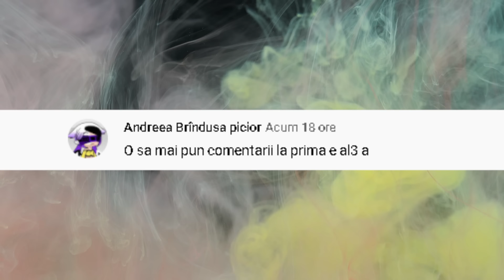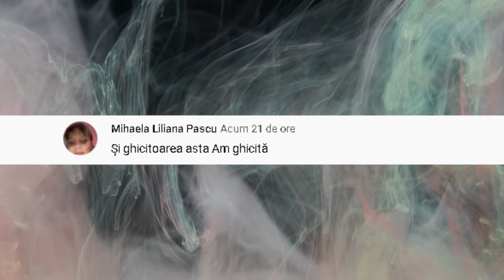Daca Rezolvi Aceste GHICITORI ,Atunci Te Poti Considera GENIU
✓LIME CHANNEL➔
Surse De Inspiratie: Google, Wikipedia, Youtube, Facebook, OK.